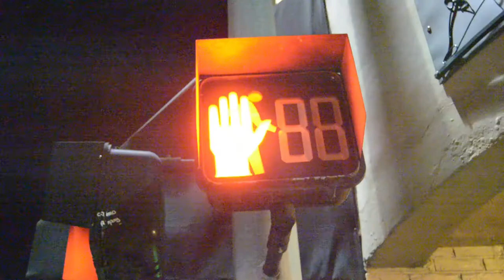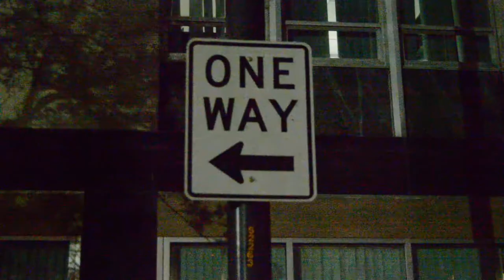Window Pane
Music Video with Original Music by Victoria Vicary

Created by Victoria Vicary at University of Florida in 2018 as part of Campus MovieFest, the world’s largest student film festival.

Cast & Crew:
Victoria Vicary – Captain